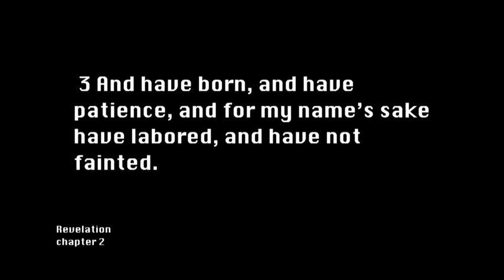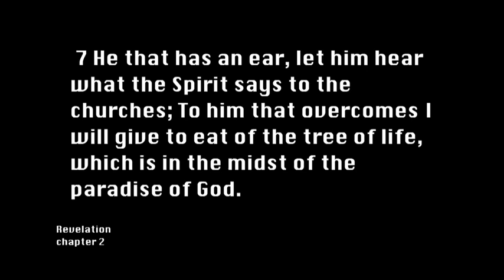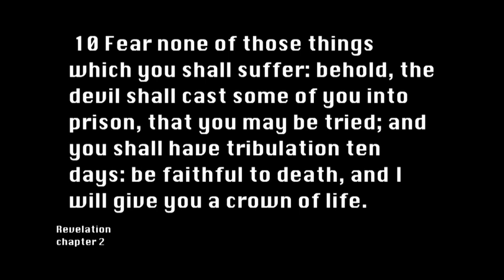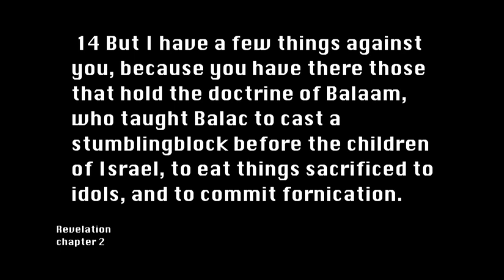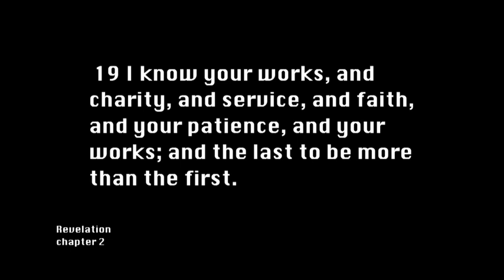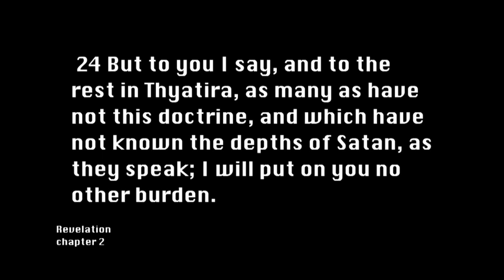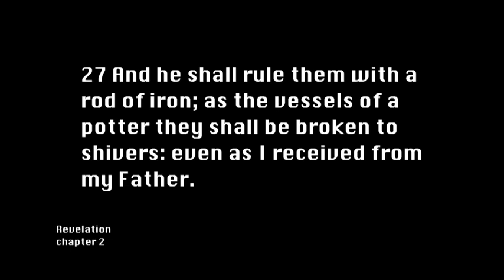Revelation Chapter 2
A narration of the Book of Revelation using a close paraphrase of theKing James Version. Text is included for each verse. The intro video isfrom the Oregon coast. It is perhaps like the island of Patmos where theapostle John received the vision of Jesus Christ. These are things which willhappen on the earth in the days ahead.Am I prepared to face the God of heaven and earth? Even John who knew Jesus on the earth fell as a "dead man" at his feet when John came into the presence of Jesus Christ in the heavenly vision. Accepting and believing that Jesus paid the price for our sins with his blood will prepare us for our personal encounter with the living God. God loves us with a passion.